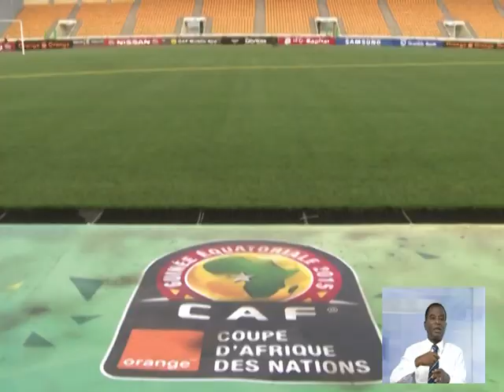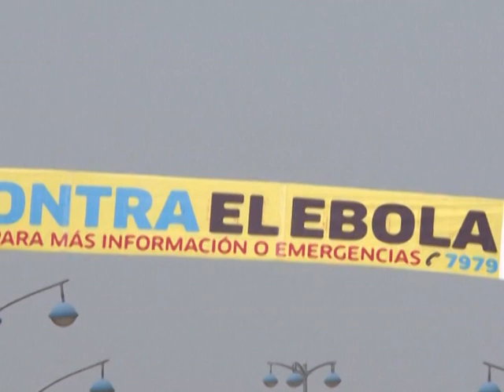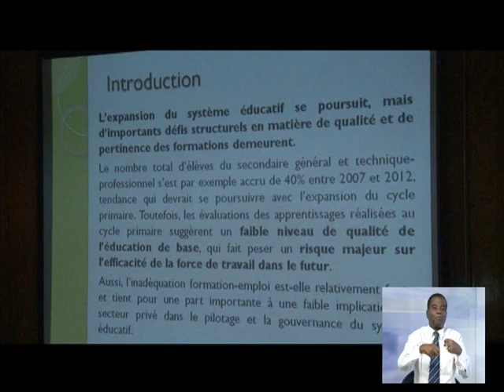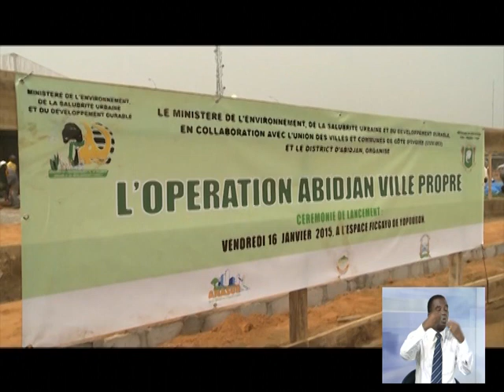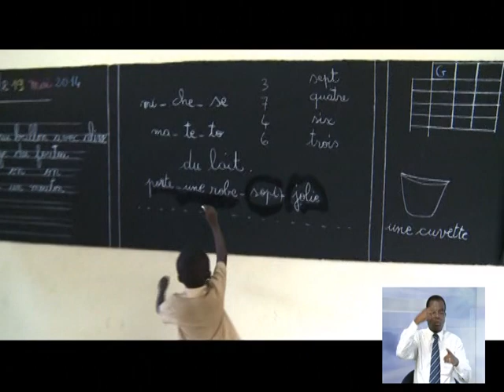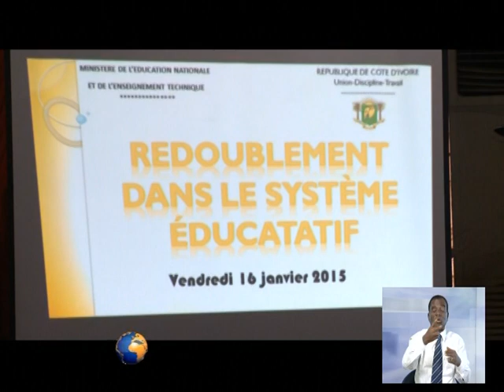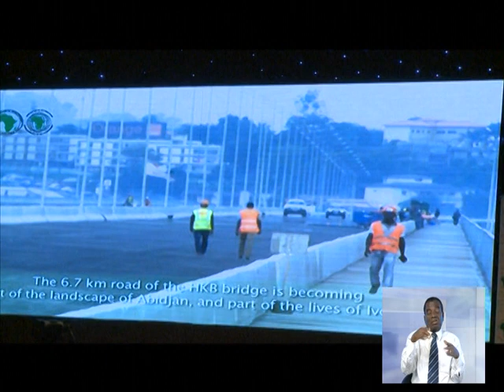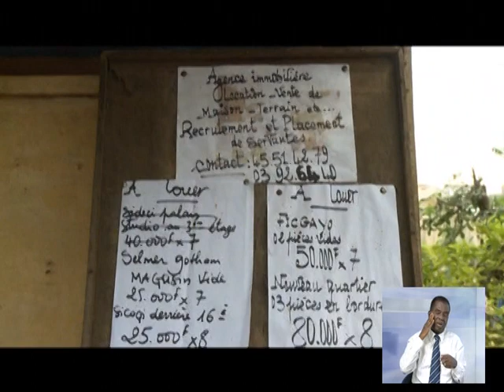Le 13 Heures de RTI 1 du 17 Janvier 2015 avec Delphine Gbla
13 H 00 DU Samedi 17 Janvier 2015

Leader : DELPHINE GBLA
Réalisation : HARLENNE POCKA /  MARIETTE ALLANGBA

Titres :
1.   Présidence : Réunion du Comité Présidentiel sur l’emploi
2   Environnement : Le PM lance l’opération Abidjan ville propre                                                                                                                                                                                                           3.  Football / CAN 2015 : Coup d’envoi de la Compétition

SUJETS

1 RTI SPORT 1’00 Football / CAN 2015 : Coup d’envoi de la compétition RTI SPORT
2 AFP 1’30 Can 2015 / Ébola : Prévention maximale                                                                                                   MONITORING
3 RTI1 3’00 Présidence : Le Président OUATTARA reçoit le PR du Bénin J.K.ABOLIN
4 RTI1 2’14 Présidence : Réunion du Comité Présidentiel sur l’emploi des jeunes en présence du PR J.K.ABOLIN
5 RTI1 1’30 Emploi : Une étude sur le devenir des diplômés de l’enseignement technique, et de la formation professionnelle en cours HERMANN NIAMIEN
6 RTI1 4’00 Abengourou / Palais Royal : Visite de la Première Dame dans l’Indénié VIVIANE AHIMAIN
7 RTI1 1’30 Environnement : Le PM lance l’opération Abidjan ville propre H.H.BLÉ
8 RTI1 1’30 Primature : La Couverture Maladie Universelle en marche S. OUAKA D’AVILA

9 RTI1 1’30 Éducation / École obligatoire : Le Ministre de l’Éducation nationale rencontre les acteurs C.N’DA / G.KANDO
10 RTI1 1’34 Économie : KABERUKA fait le point des activités de la BAD
 N.GNAGNO
 RTI1 30’’ (Brève)  Économie / UEMOA : L’Union fait le point de ses activités
 ADAMA KONÉ
11 RTI1 1’30 Économie / Secteur Privé : Les Entreprises ivoiriennes à l’heure de la compétitivité  G.R.N’GUESSAN / H.AGNIGORI
(BASILE)
12 RTI1 2’32 Communication : l’Application de la convention collective effective  dès le 30 janvier M.DIGRÉ
13 RTI1 1’30 Poste de Côte d’Ivoire : Un nouveau produit pour révolutionner le courrier express J-L GBANGBO / MA ATTA
14 RTI1 1’30 Modernisation de l’Aéroport FHB : Une convention de concession signée
 SÉPHORA ZÉGUI / S.KOLEA
15 RTI1 1’30 Société : Cautions élevées des maisons, l’État entend mettre de l’ordre
 ÉRIC GORÉ
(EMMANUEL KOUASSI)
16 RTI1 1’30 Société / Tiassalé : Lutte contre l’insécurité
 EUGENE ATTOUBE
17 RTI1 1’30 Agriculture / Soubré : Lancement du projet jeunes cacao culture par le conseil du café cacao H.AGNIGORI
(ZIE)
18 RTI1 1’30 Diplomatie : L’Ambassadeur de l’Inde en Côte d’Ivoire propose le vote électronique pour les élections Présidentielles de 2015 R.APPÉ / H.BLE
19 RTI1 30’’ (illustration) Rappel Football / Guinée Équatoriale : Ouverture de la CAN 2015 aujourd’hui ILLUSTRATION

Rédacteur en Chef : DAVID MOBIO
Visionnage : HUGUES HERVÉ BLÉ